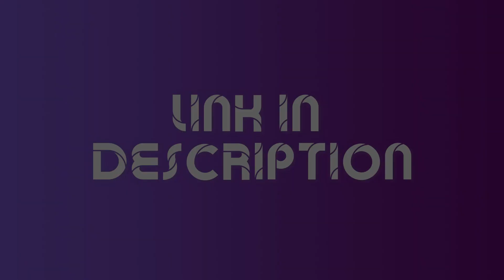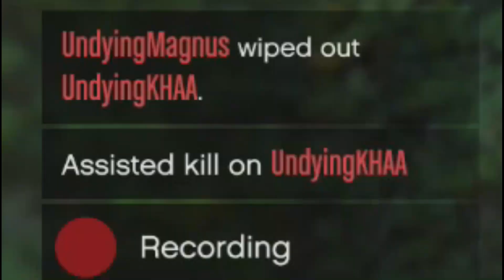INTENSE CRAZY FREE FOR ALL MAZE DEATHMATCH! MAGNUS IS HACKING?! | GTA Online (GTA 5 FUNNY MOMENTS)